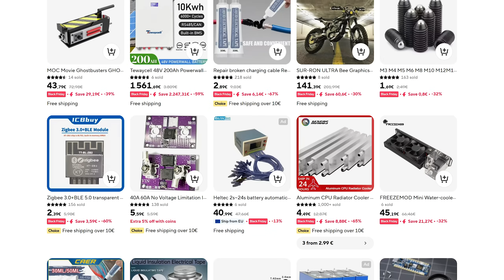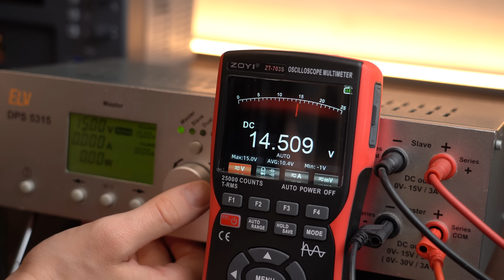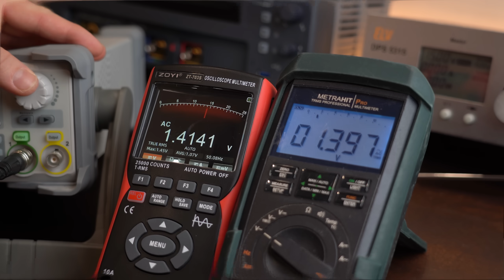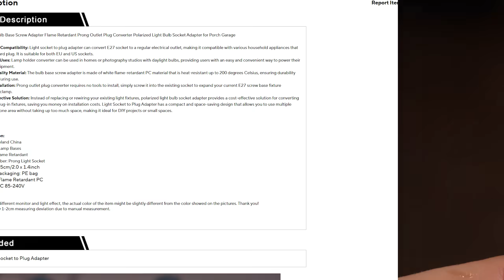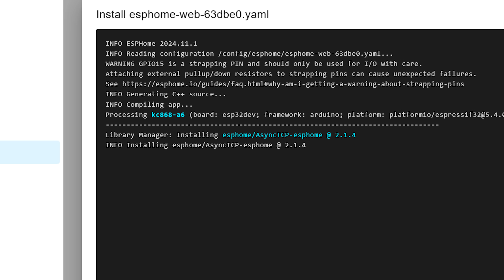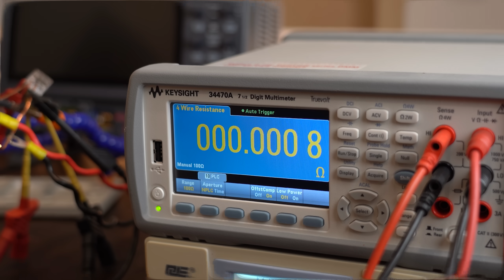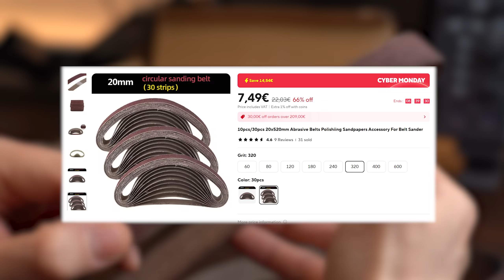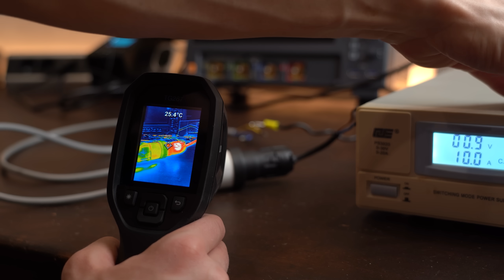I tried finding Hidden Gems on AliExpress AGAIN! (Part 12)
Get JLCPCB 6-layer PCBs for just $2!

3 in 1 Tool
Light Outlet Socket Adapter
ESP Automation Board
Milli Ohm Meter
Liquid Electrical Tape
Belt Sander Angle Grinder
Digital Handheld Microscope

In this video we will be having a closer look at 6 different products I got from Aliexpress. Aliexpress is famous for featuring the newest products/ICs when it comes to electronics but finding those can be a bit difficult. So I tried finding the hidden Gems not only electronics related but in general what I think could be useful. Let's get started!

to get professional PCBs for low prices.

0:00 AliExpress?!
1:07 Intro
1:53 Handheld 3 in 1 Tool
5:10 Light Socket Outlet Adapter
7:10 ESP Home Automation Board
9:35 Milli Ohm Meter
11:37 Liquid Electrical Tape
12:12 Belt Sander Angle Grinder Adapter
13:20 Portable Digital Microscope
14:32 Verdict